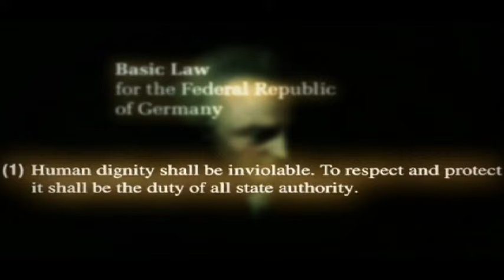Justice with Michael Sandel - BBC: Justice: Torture and human dignity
Is torture ever justified?  What if innocent lives are at stake?  This excerpt from the BBC documentary "Justice: A Citizen's Guide to the 21st Century" examines the debate between Kantians and utilitarians on human dignity.